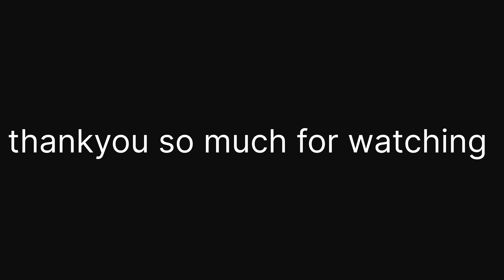hamara mithu gaali deta hai 😂